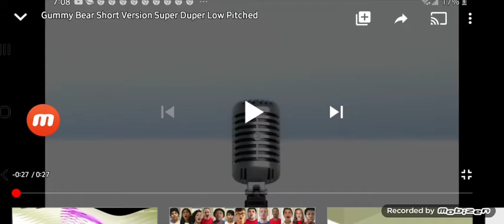great surprise for Savannah morrow!